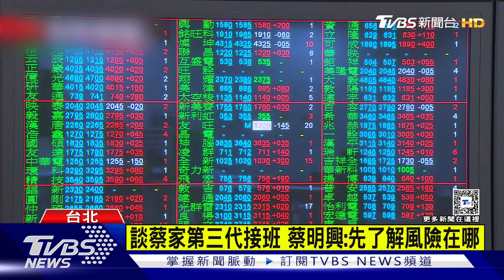超羨慕! 富邦金年終「最高20個月」加薪達4%｜TVBS新聞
富邦集團今天(6號)晚間舉行尾牙謝年會，大董蔡明忠和二董蔡明興都出席，被問到年終獎金，富邦金董事長蔡明興宣布，年終獎金最高20個月，平均也有7.75個月，而加薪隨著通膨波動，但平均3%~4%，更強調今年股利不縮水，而新年第一周台股暴跌，蔡明興認為是去年漲太多，而今年金融股有補漲行情，一個字展望台股表現，他說那就「發」吧。